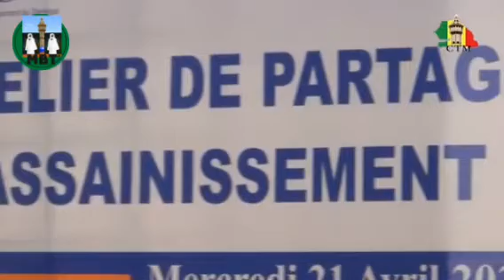170 millards prévus pour l'assainissement de la ville sainte de TOUBA